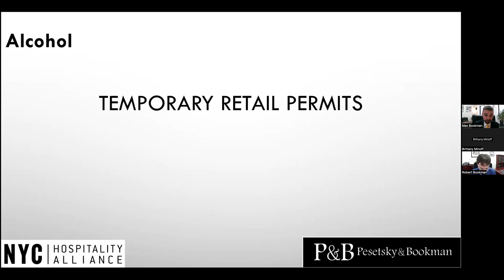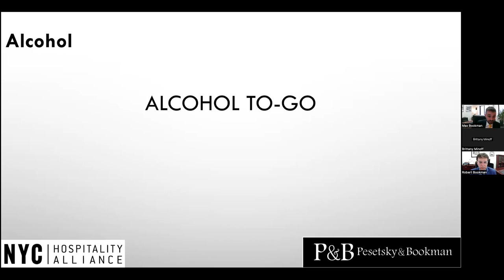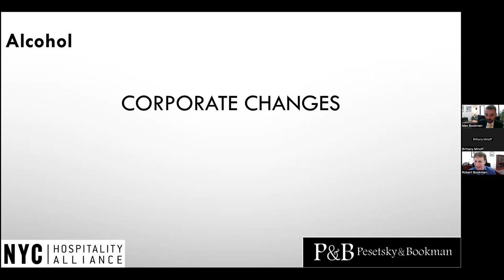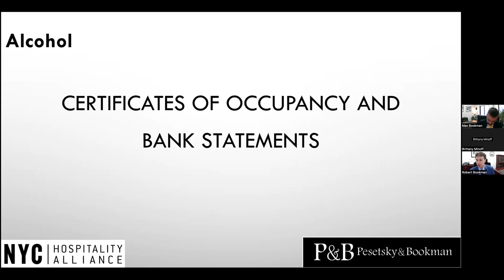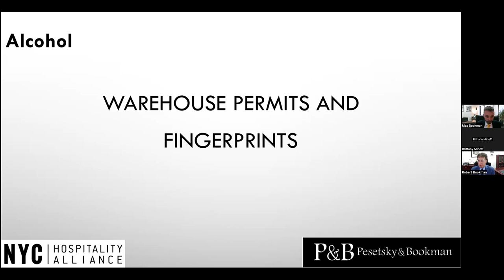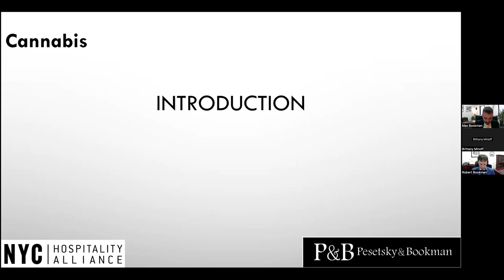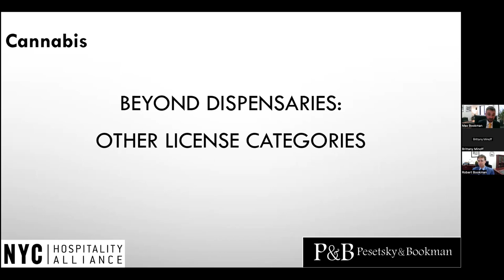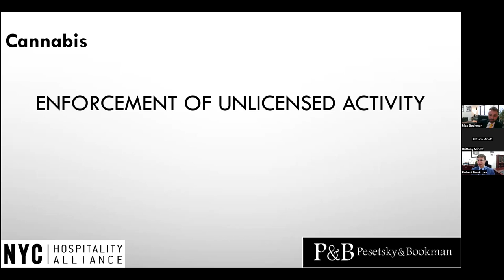3/27/23 Webinar: From Booze to Budz a sobering seminar on alcohol and cannabis laws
2022 was a busy year for alcoholic beverage regulation in New York. At the same time, New York's nascent adult-use cannabis licensing regime saw progress, albeit inconsistent. 2023 promises to see additional developments in these intertwined areas of state regulation - both of which are essential to New York's hospitality industry. Robert and Max Bookman of Pesetsky & Bookman are general and legislative counsel to The Alliance, and represent businesses in alcoholic beverage and cannabis licensing throughout New York. Join them for an informative update on the state of alcoholic beverage and cannabis licensing in New York.

Topics Include:
- State Liquor Authority processing times
- Temporary Retail Permits
- Outdoor Dining and Alcoholic Beverages
- Update on filings for corporate ownership changes
- Cannabis Control Board - state of the application process
- Beyond dispensaries - considering other cannabis license categories
- Mixed alcohol and cannabis business models - what is and is not allowed
- Enforcement of the underground market

to learn more and to contact the team at Pesetsky & Bookman
to learn more about the NYC Hospitality Alliance